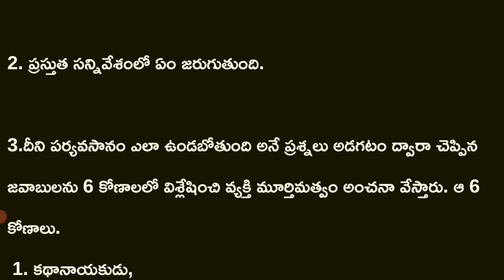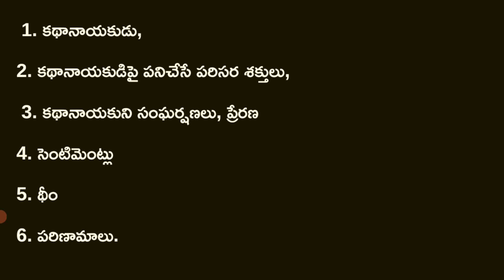TATఇతివృత్త గ్రాహ్యక పరీక్ష / థీమాటిక్ అప్పర్ సెప్షన్ టెస్ట్ (TAT) :